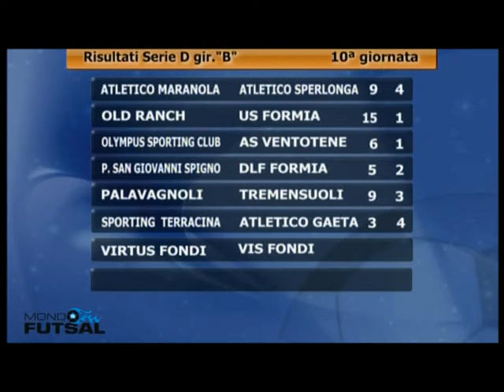17 12 13 MONDO FUTSAL